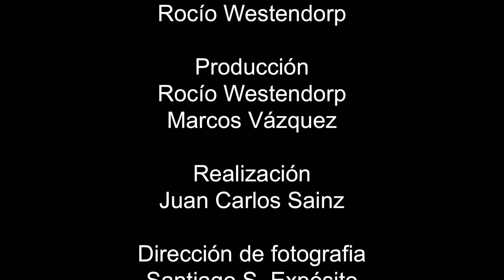Miss Europa/Eladio y los seres queridos.mov